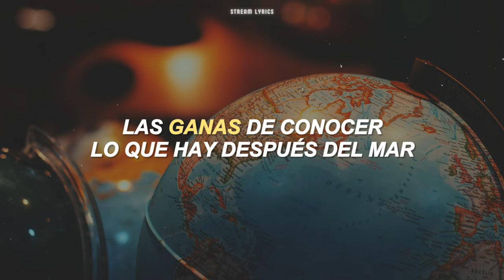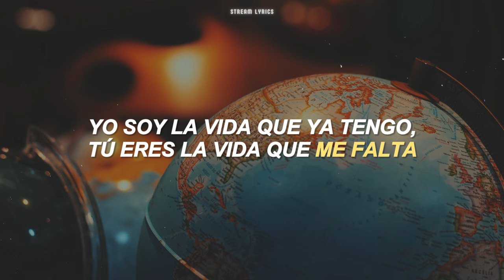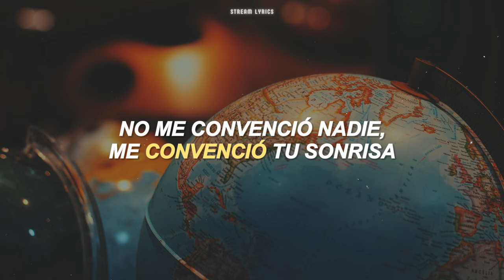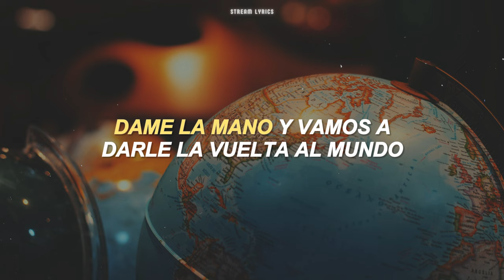Calle 13 - La Vuelta Al Mundo [español + lyrics]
♫ ♬ ♪ ♩ ♭ ♪    𝔩𝔢𝔱𝔯𝔞/𝔩𝔶𝔯𝔦𝔠𝔰     ♫ ♬ ♪ ♩ ♭ ♪

No me regalen más libros porque no los leo
Lo que he aprendido es porque lo veo
Mientras más pasan los años
Me contradigo cuando pienso
El tiempo no me mueve yo me muevo con el tiempo
Soy las ganas de vivir, las ganas de cruzar
Las ganas de conocer lo que hay después del mar
Yo espero que mi boca nunca se calle
También espero que las turbinas
De este avión nunca me fallen
No tengo todo calculado, ni mi vida resuelta
Sólo tengo una sonrisa y espero una de vuelta
Yo confío en el destino y en la marejada
Yo no creo en la iglesia pero creo en tu mirada
Tú eres el sol en mi cara cuando me levanta
Yo soy la vida que ya tengo,
Tú eres la vida que me falta
Así que agarra tu maleta, el bulto, los motetes
El equipaje, tu valija, la mochila con todos tus juguetes, y...

Dame la mano y vamos a darle la vuelta al mundo,
Darle la vuelta al mundo,

La renta, el sueldo, el trabajo en la oficina
Lo cambié por las estrellas y por huertos de harina
Me escapé de la rutina, para pilotear mi viaje
Porque el cubo en el que vivía se convirtió en paisaje
Yo era un objeto esperando a ser ceniza
Un día decidí hacerle caso a la brisa
A irme resbalando detrás de tu camisa
No me convenció nadie, me convenció tu sonrisa
Y me fui tras de ti persiguiendo mi instinto
Si quieres cambio verdadero, pues camina distinto
Voy a escaparme hasta la constelación más cercana
La suerte es mi oxígeno, tus ojos son mi ventana
Quiero correr por siete lagos en un mismo día
Sentir encima de mis muslos el clima de tus nalgas frías
Llegar al tope de la sierra, abrazarme con las nubes
Sumergirme bajo el agua y ver como las burbujas suben y...